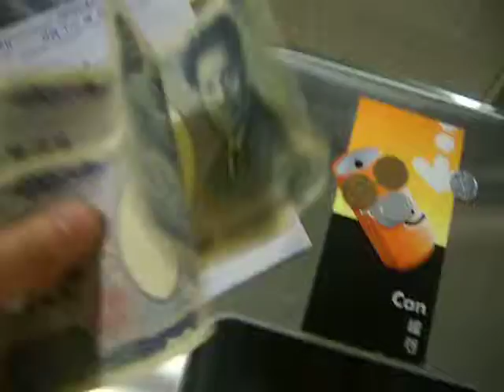First Time exchanging USD into Japanese Yen